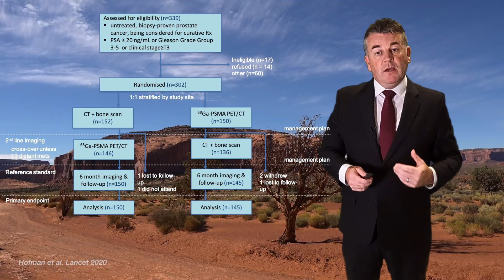Welcome to the Wild West: The impact of FDA approval of PSMA PET/CT. ASCO GU 21 talk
This is my talk at this year's ASCO GU meeting GU21 in February 2021, a virtual meeting this year due to the pandemic. With the FDA approval of PSMA PET/CT in December 2020, I was asked to overview the impact of PSMA PET/CT on prostate cancer management, based on our extensive experience in Australia since 2014, and the data we published from the proPSMA trial in the Lancet 2020.
Instead of a PPT talk recorded on Zoom, i made a little movie using Final Cut Pro. A bit of fun with the Wild West theme!